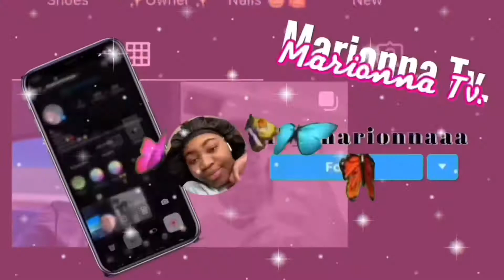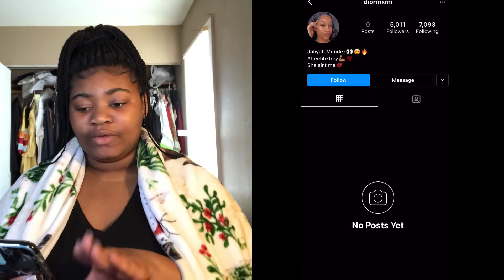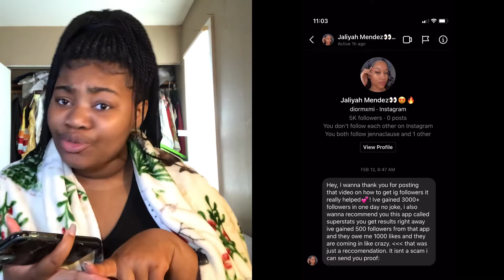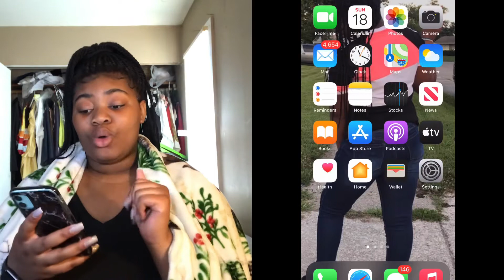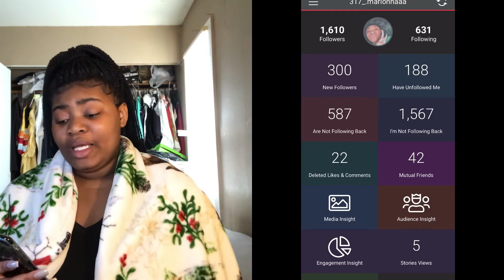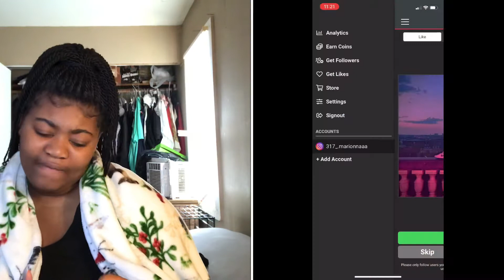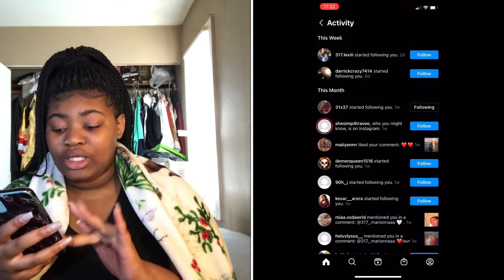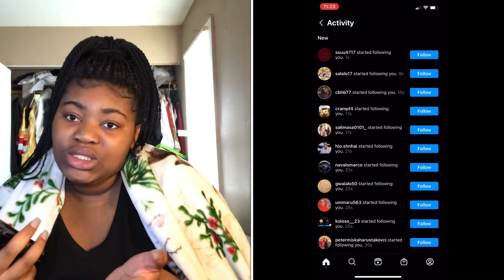How To Get Free Instagram followers In Less Than A Second *Part 2*| Marionna tv.